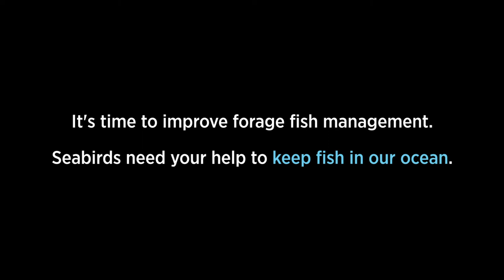The Connection Between Baby Puffins and Forage Fish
Did you know that seabirds like Atlantic Puffins rely on tiny fish known as forage fish to feed their chicks? Climate change is driving these fish further and deeper offshore, making it harder for seabirds to find the food they need. You can help—urge your members of Congress to support the laws and policies that protect seabirds.